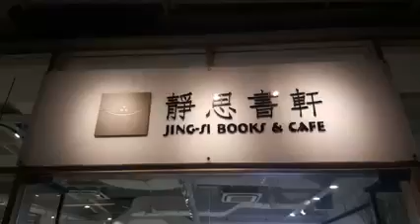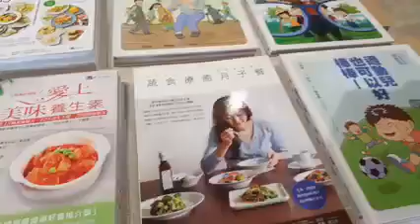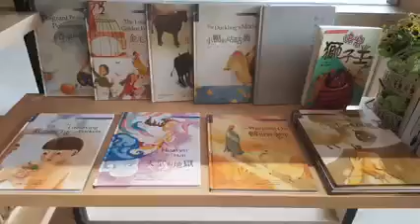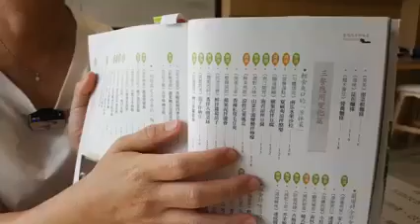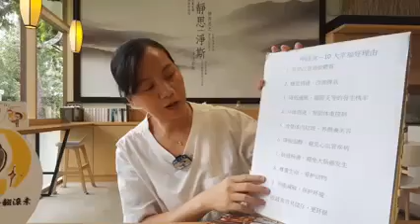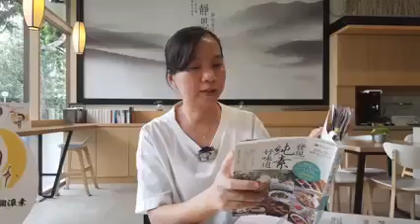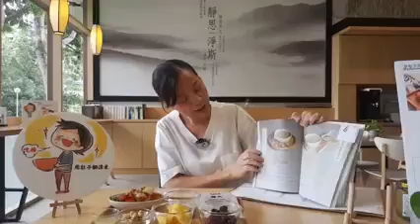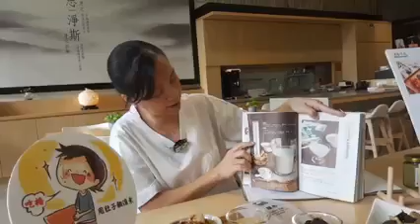说蔬11｜味道，长在心里Taste, is not in the bud,it’s in our heart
用肚子翻滚素的新加坡 | 说蔬11
味道，长在心里
美味，它有酸、甜、苦、辣。
美味，它似乎在舌尖上。
这是我们被教育的，
这也是我们直观的。
生命，应该更深沉，
生活，可以更用心。
滋味的感觉，其实源于心。
起一念大爱，就是爱无量；
起一念无私的情，就是觉有情。
如此，你不必山珍海味，
也可以心头是甘的，嘴上是甜的。
身、口、意要净化。
但是不是要坐在那里等，
要从我们的意识，
借重口，把法传出去……
吃素，就是放生，就是传法，
传一个众生平等的法。
Veg Book Live Cast11
Taste, is not in the bud,it’s in our heart
Delicacy makes up of sour, sweet, bitter, and spicy.
Delicacy is defined by our taste bud.
However, this is how we were educated, and it might also be our intuitive.
But on a mindful thought,
we can explore deeper into life,
we can be more attentive to life too.
Honestly, the feeling of taste comes nowhere, but from individual heart.
If you are inspired by boundless love, and feel for all beings, you’ll be surprised to find how content you can be without the savour of meatish dish.
Sweetness comes from how you feel for other beings and not willing to sacrifice them for your
glimpse of craves.
To be vegetarian is to liberate life and preach Dharma. Preaching that that all beings are equal, we shouldn’t harm any.
PleaseSayYesNoNoMeat ↓↓VisitUs
Text Credit：杨雯婷
Film Credit：许翠琴、郭丽谦